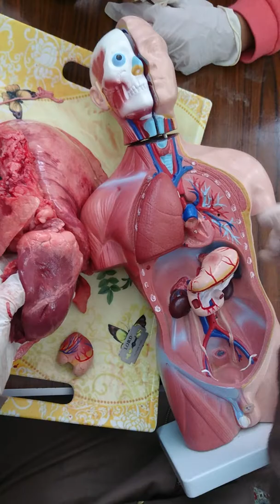Structure of heart part two